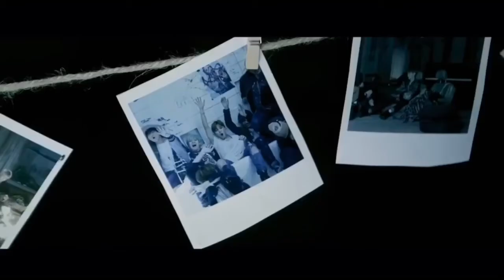[FMV] BTS - The Nights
live life intensely